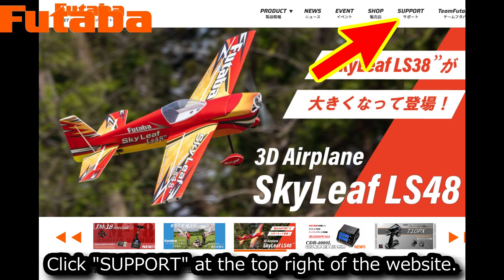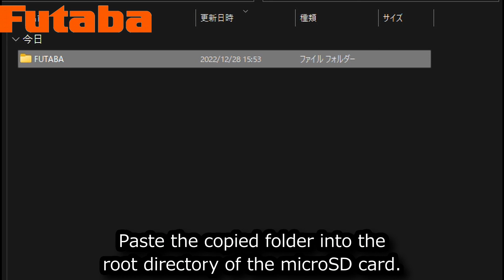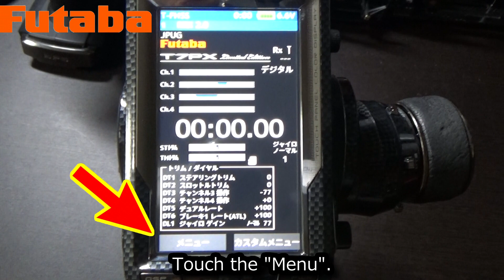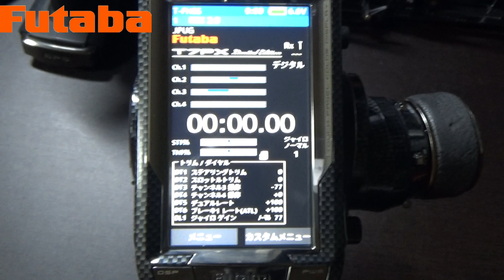[ENG SUB] RC：How to update Futaba T7PXR／T7PX／T7XC software to version 9.0